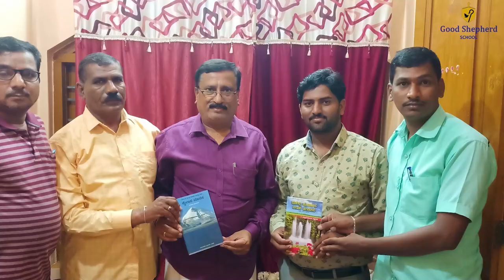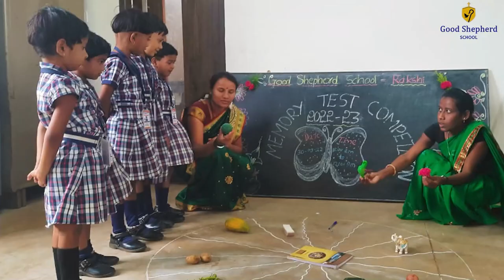Good Shepherd School Collage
A Collage of photos with music